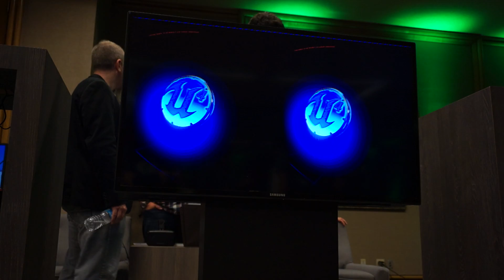Oculus Rift "Car Flip" demo from Epic Games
- NVIDIA Editor's Day 2014 - One of the more impressive demos I've ever seen on the Oculus Rift is something Epic showed off "Car Flip" in Monterey Bay at NVIDIA's Editor's Day 2014.